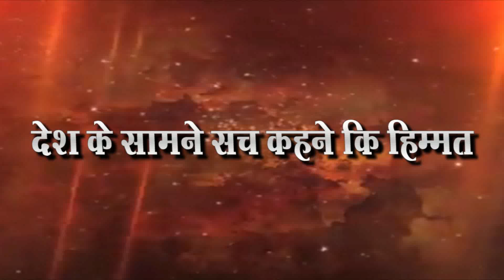शरद पवार मला समजु शकले नाही तुम्ही कीस झाड की मुली हो